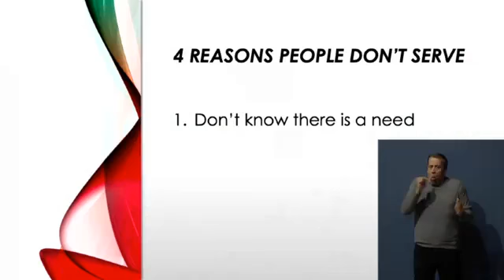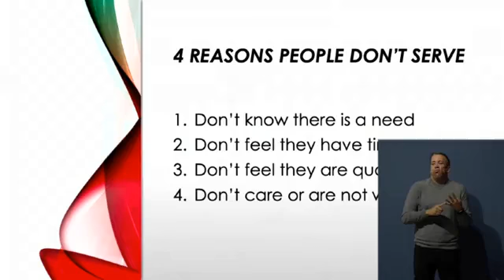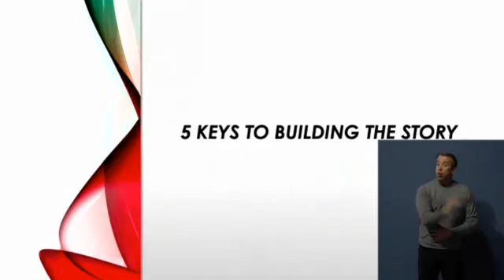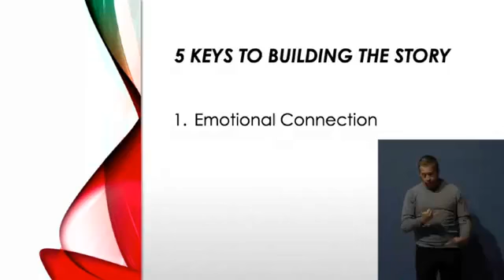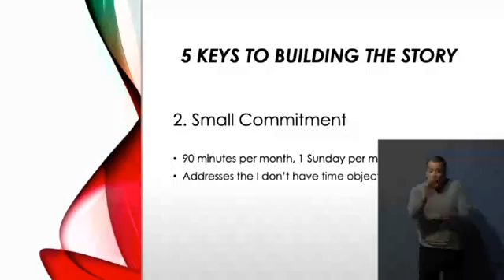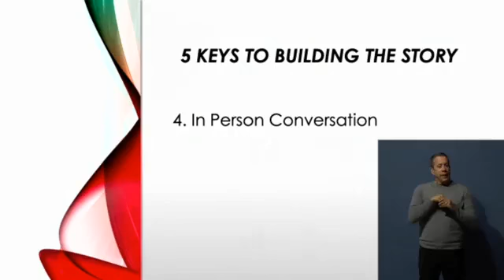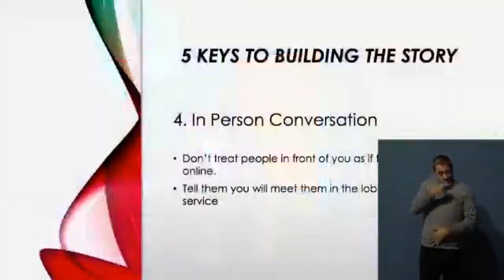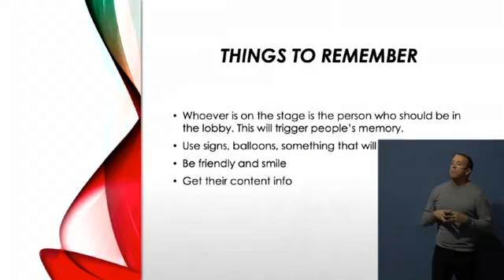IFL2022 - Using Storytelling to Build Your Disability Ministry – Clarence Haynes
One of the challenges in finding workers for disability ministry is making people aware of the obstacles and complications faced by families living with disabilities. In this presentation, Clarence will share why storytelling is an important first step in building disability ministry, and will unpack the tools necessary to connect with the emotions of potential volunteers to move them to action.